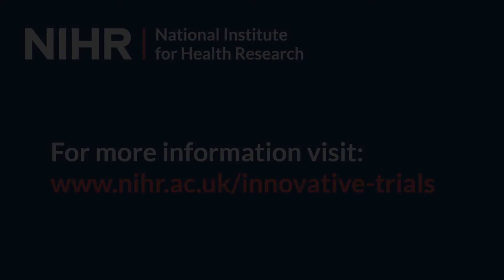Using data to answer to the vitamin D question for dialysis patients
In the UK our ability to access rich patient data within our national healthcare system is rapidly expanding. The advent of the ehealth record and ever-growing interconnectivity of information systems is opening up new opportunities and enabling new and innovative approaches to conducting clinical trials.

Dr Thomas Hiemstra, Clinical Trials Methodologist at Cambridge Clinical Trials Unit and chief investigator of SIMPLIFIED explains why this trial is the first renal registry-facilitated trial of its kind.

Find out more about how the NIHR supports the delivery of Complex and Innovative Design (CID) clinical trials and studies